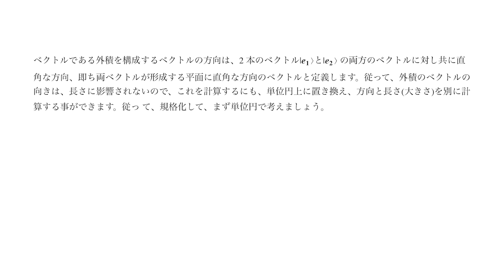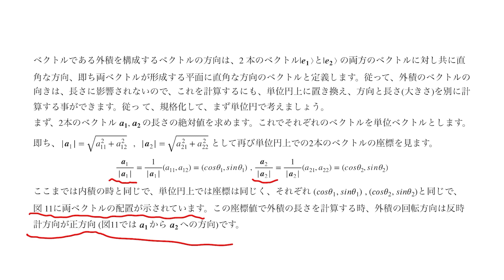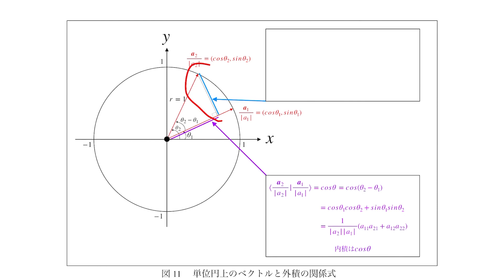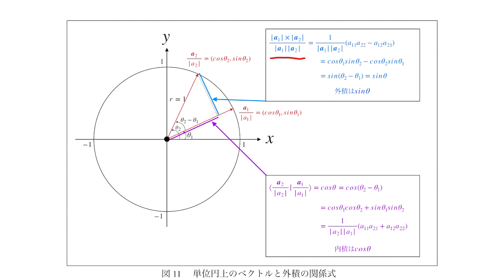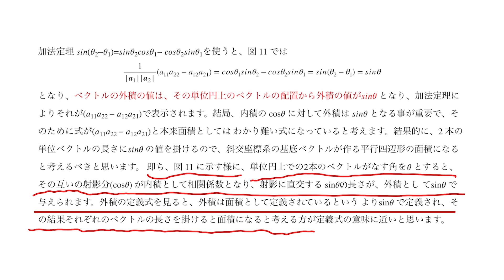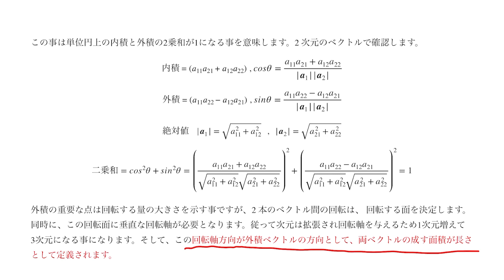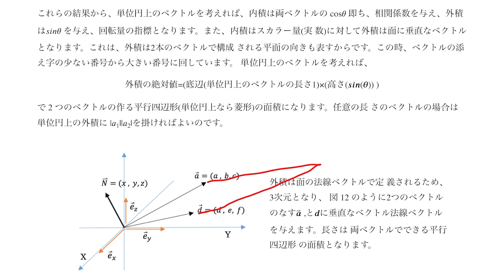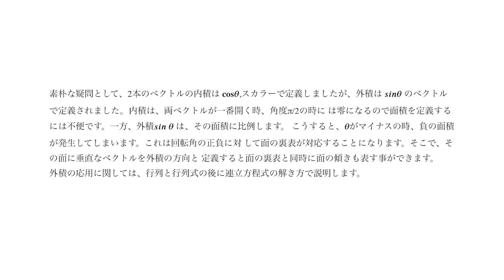【体感する線形代数】第3章〜外積〜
・梶山 康一  　　東北大学 未来科学技術共同研究センター 特任教授(客員)
・森 直矢   　　   みつのきチャンネル代表
※敬称略

"体感する線形代数"ということで、線形代数を幾何学的イメージを重要視して解説していきます！今回は外積です！外積の定義や定義の仕方についての疑問などをご紹介いたします。

動画で使った、資料に飛べるURLを貼っておきます！